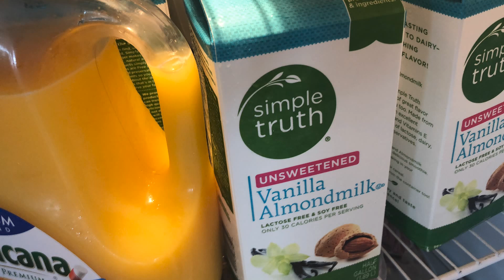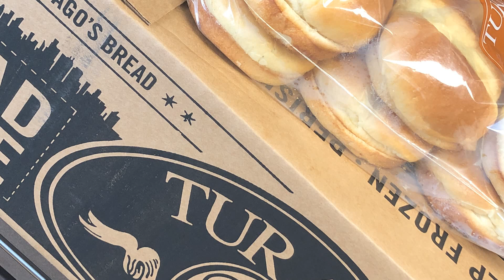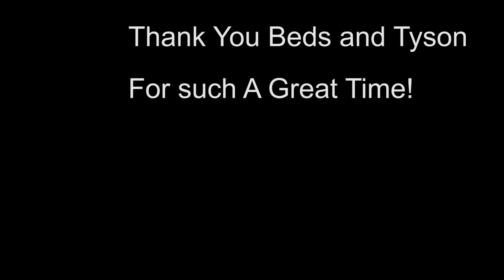Tyson Foods Intern Max Eckardt discusses his BEDS experience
BEDS would like to thank Tyson Foods Intern Max Eckardt for a job well done this summer! Max focused on food and serious need for those experiencing homelessness or at risk of homelessness. He collected food from area donors for our BEDS locations. Watch the video to hear Max talk about his internship and experience this summer.